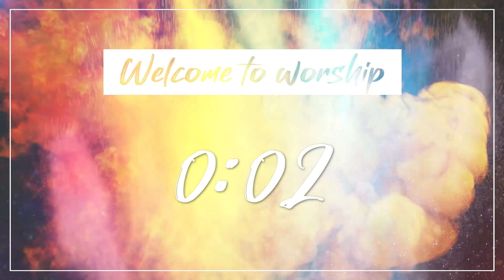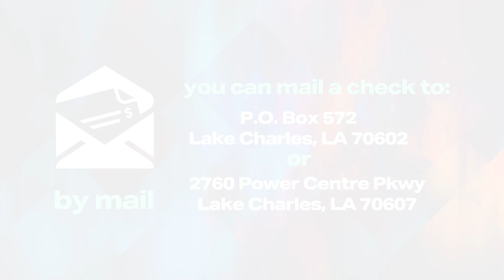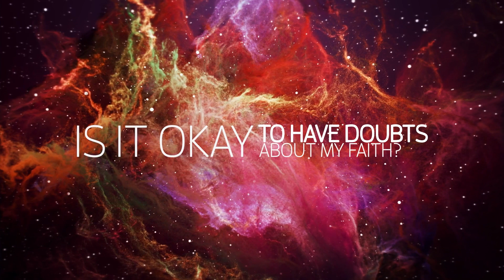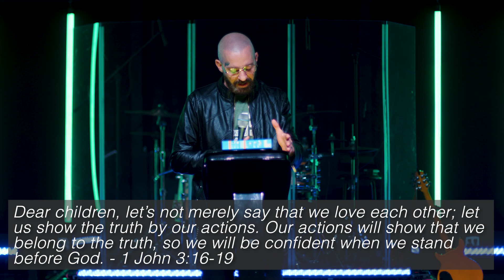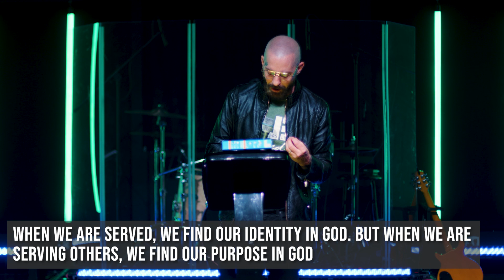Water's Edge Online Experience 11/26/23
Part 4 of the series Evening & Morning.